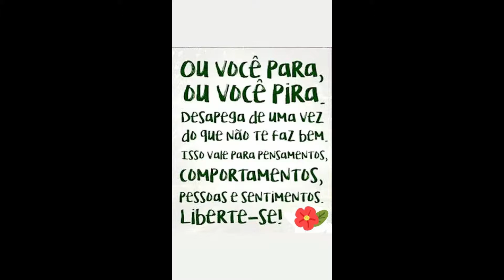STORIES DO KAYSAR DADOUR ATOR 22/07/2020